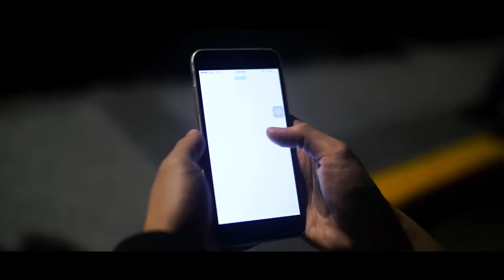The Palace Pool Club FindLoveAtThePalace | Valentine's Day 2017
Heartbroken? Need a drink?
Head over to @palacepoolclub this Valentine's Day! And who knows? What if Cupid hits you with an arrow 😉

Get love-struck at The Palace Pool Club.  ✨